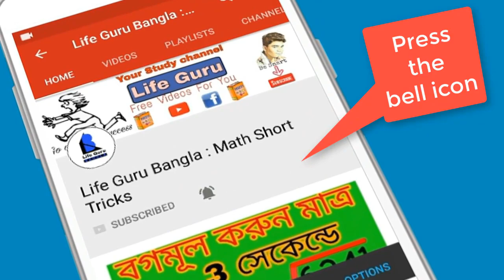উচ্চ মাধ্যমিক পরীক্ষার তোমার সেন্টার কোথায় | H.S Exam Center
# H.S Exam

এই উচ্চমাধ্যমিক পরীক্ষার সেন্টার নিয়ে আলোচনা  করেছি ।  এখনও পর্যন্ত

যা জানা গেছে তার ভিত্তিতে ভিডিওটি তৈরী । পরে তা পরিবর্তনও করতে পারে রাজ্য সরকার ।

তথ্য সংগ্রহে রয়েছে  বিভিন্ন অনলাইন নিউস পোর্টাল

উচ্চ মাধ্যমিক পরীক্ষার তোমার সেন্টার কোথায় ?
উচ্চ মাধ্যমিক পরীক্ষার রুটিন
2020 মাধ্যমিক পরীক্ষার রুটিন
উচ্চ মাধ্যমিক পরীক্ষার খবর
উচ্চ মাধ্যমিক পরীক্ষার প্রশ্ন 2020